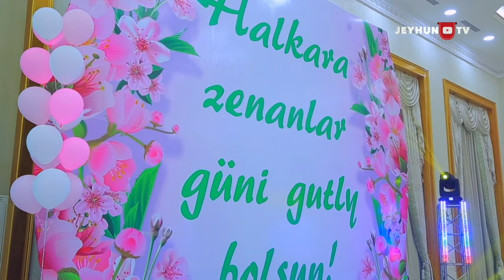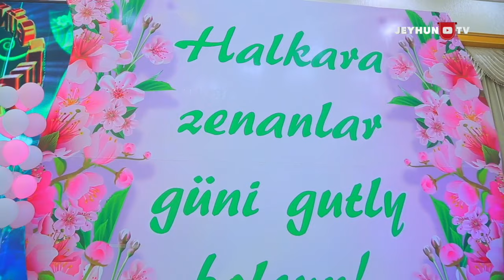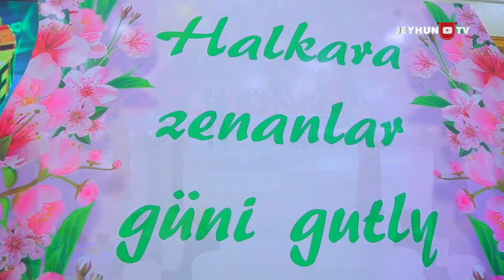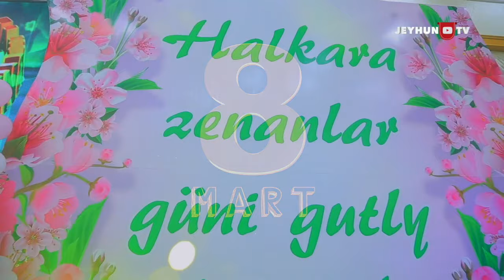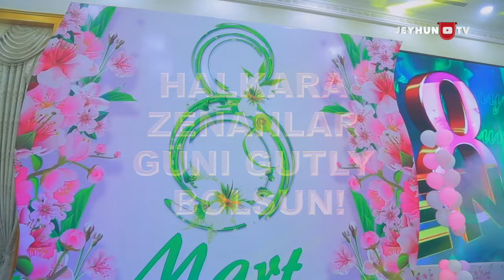TURKMENISTAN, TURKMENABAT 8 MART KONSERT 2022 | ТУРКМЕНИСТАН, ТУРКМЕНАБАТ 8 МАРТА КОНЦЕРТ 2022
Концерт в честь 8-го марта в городе Туркменабат (Чарджоу)